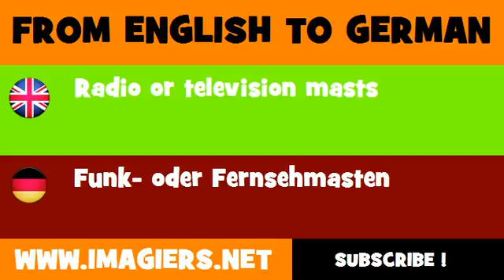FROM ENGLISH TO GERMAN = Radio or television masts